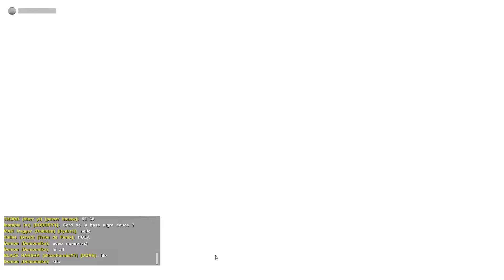ARK Так вроде держимся ч 177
ARK плейлист
В этом сезоне, у меня будет разноходовочка, в следствии того, что на ВСЕХ серверах текстурщики уничтожают внаглую базы игроков, количество серверов сократилось до 95 процентов с последнего моего отыгрыша в данную игру, АРК просто умирает - как Динозавр.